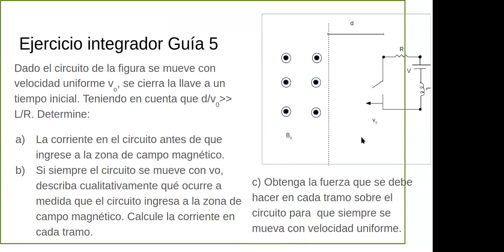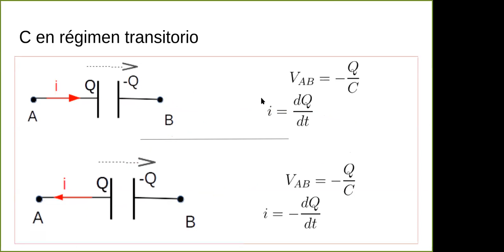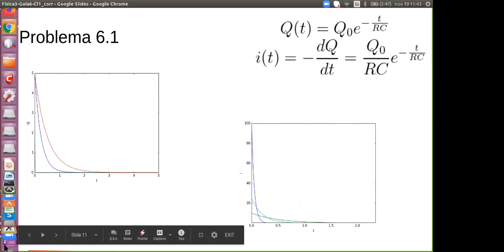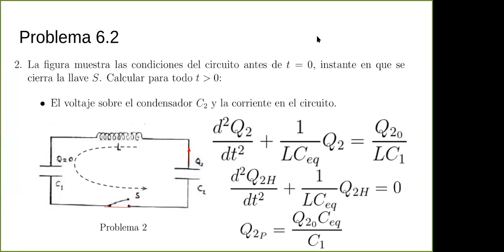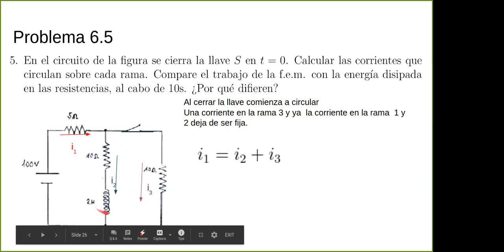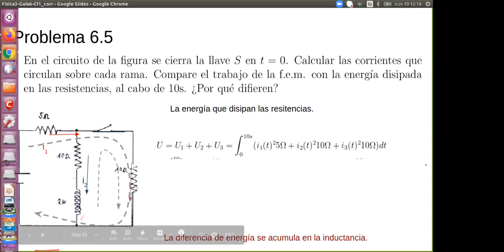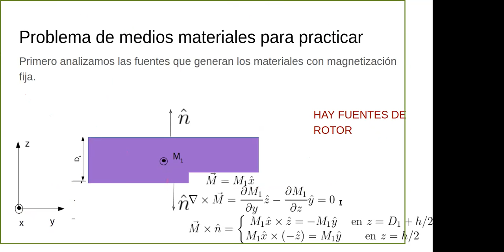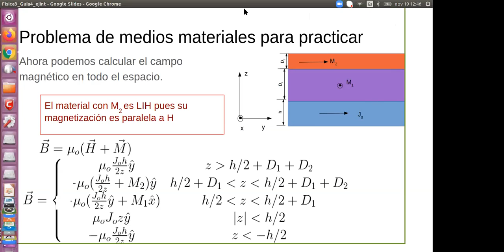Física 3A: Práctica 21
Regimen transitorio de circuitos de continua